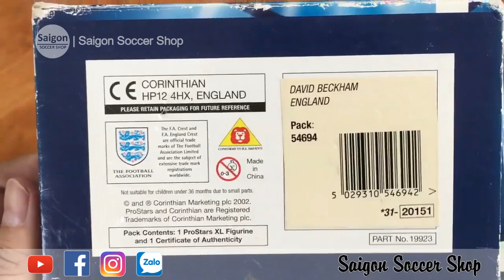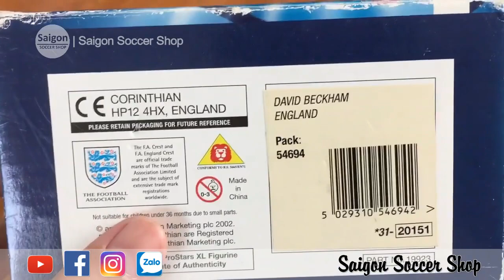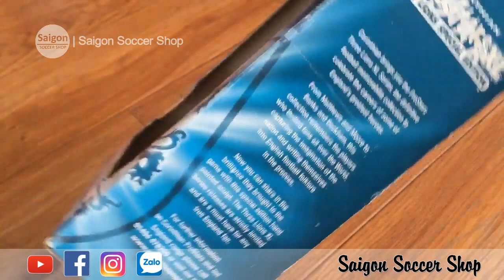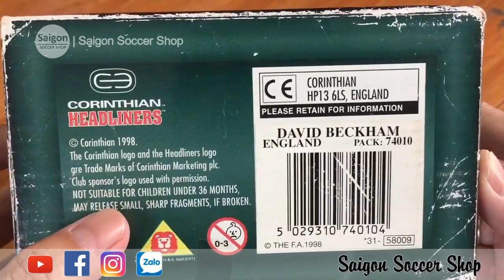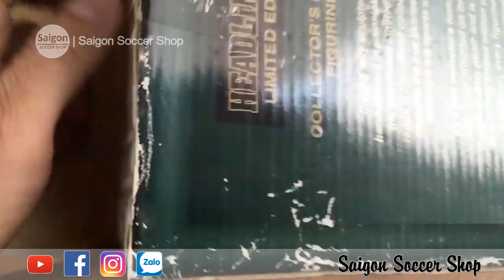Mô hình cầu thủ Beckham XL do Corinthian PROStars sản xuất & phát hành • Beckham England Figure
Cận cảnh tượng Beckham XL của Corinthian PROStars sản xuất & phát hành!!!
Unbox Beckham ProStars XL!!!
KÊNH YOUTUBE SỐ 1 VIỆT NAM VỀ ĐỒ SƯU TẬP BÓNG ĐÁ
☞ Đặt Hàng Toàn Cầu - Sưu Tập - Cảm Nhận
Chia sẻ đam mê sưu tập đồ lưu niệm bóng đá, thẻ cầu thủ, mô hình tĩnh
☞ Order - Collect - Review
Share your passion for football collection, soccer card and action figure
☞ 注文-収集-レビュー
サッカーのお土産コレクション、選手カード、静的モデルへの情熱を共有してください